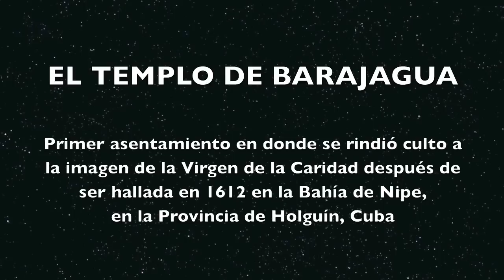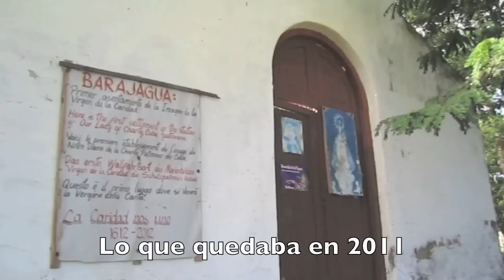Templo de Barajagua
El primer lugar en donde recibió culto la Virgen de la Caridad después de ser hallada, en 1612, flotando sobre las aguas de la Bahía de Nipe, en la costa de la Provincia de Holguín, Cuba